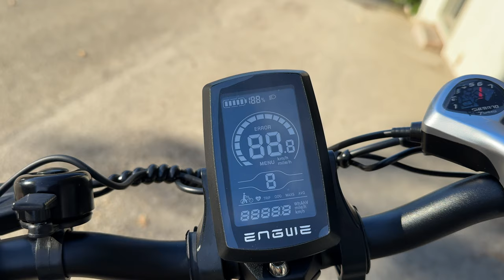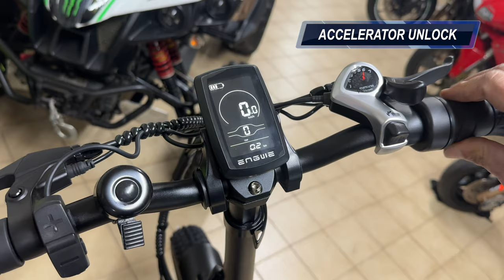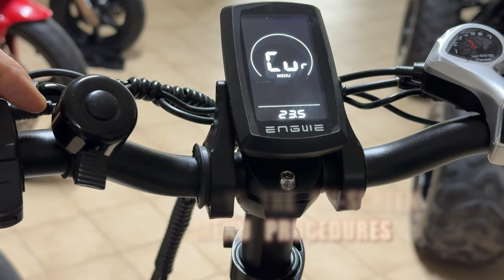ENGWE EP2 PRO UPGRADE - THE MOST POWERFUL FOLDABLE E BIKE - UNBOXING, TEST, UNLOCK & TOP SPEED - 4K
ENGWE EP2 PRO UPGRADE
THE MOST POWERFUL FOLDABLE E BIKE
UNBOXING, TEST, FULL POWER UNLOCK & TOP SPEED - 4K

DeliaKOL30OFF: €30 for EP-2PRO, C20 PRO, T14, S6 P26
DeliaKOL50OFF: €50 for ENGINE PRO, ENGINE X, X26, X24, X20, M20, M20 (dual battery version) L20/E26

EU (create your own link)
UK (create your own link)